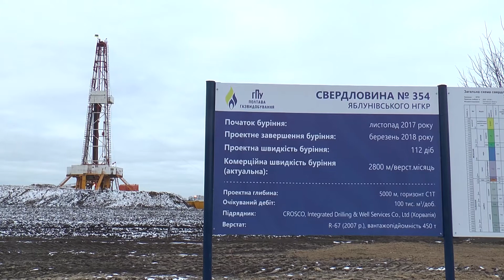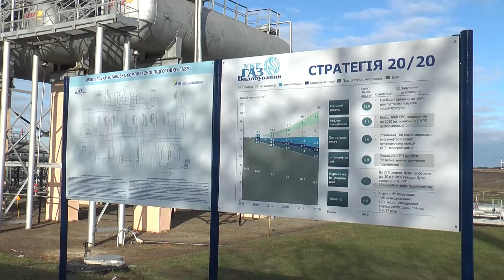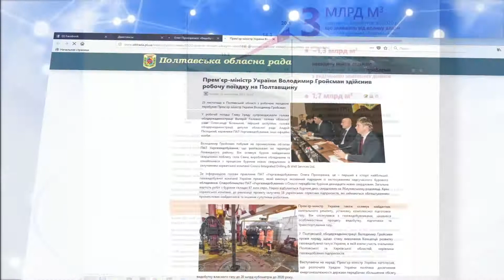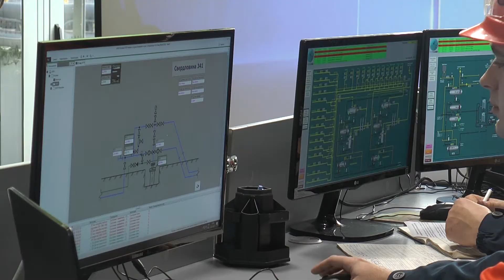Від Полтавщини залежить енергонезалежність України?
«Всі, хто заважає політиці енергонезалежності країни, будуть оголошені ворогами держави». Так сказав Прем’єр-міністр Володимир Гройсман під час наради у Полтаві. Заважають цьому, на думку глави Уряду, чиновники, які займаються ліцензуванням та наданням дозволів. І блокують цей процес. Полтавська обласна рада протягом цього року погодила надання спецдозволів на використання надр двом приватним компаніям. «Укргазвидобування» другий рік поспіль отримує відмову. Чи порозумілися представники державних структур, дізнавалася наша знімальна група.